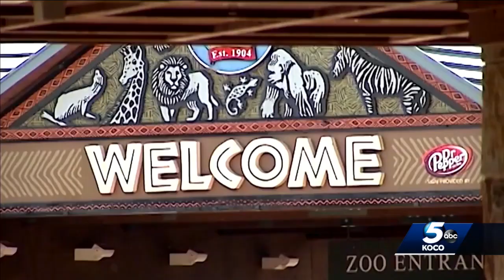Oklahoma City Zoo offers free admission for Juneteenth celebration